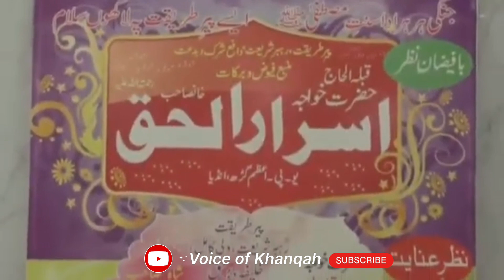خانقاہی اجتماع- خانقاہ اسراریہ_ پاکستان_ Peer e Tariqat Hazrat Maulana Asrarul Haque Ra.